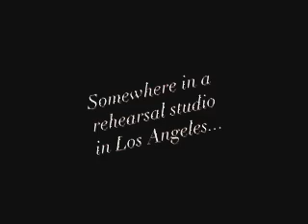Lo-Ball - Spin and Goodbye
The video for the now disbanded Lo-Ball's "Spin and Goodbye", featuring Claudia Rossi, former drummer of JackOffJill, and her fellow Halo Friendlies bandmate and current Smashing Pumpkins bassist, Ginger Reyes/Sling.